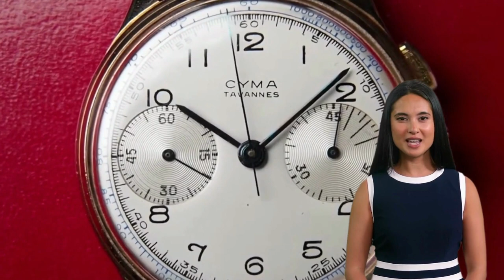Eleganza svizzera senza tempo: Scopri la bellezza degli orologi Cyma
Benvenuti nel nostro emozionante video dedicato agli orologi Cyma, un marchio svizzero che incarna l'eleganza senza tempo nel mondo degli orologi di alta qualità. Unisciti a noi in questa straordinaria esperienza per scoprire la bellezza e la maestria artigianale degli orologi Cyma.
Gli orologi Cyma vantano una lunga tradizione di orologeria svizzera e rappresentano l'armonia perfetta tra design sofisticato e precisione tecnica. Durante questo video, esploreremo le caratteristiche uniche e i dettagli impeccabili che rendono gli orologi Cyma così apprezzati dagli amanti degli orologi.
Scopriremo l'utilizzo di materiali pregiati e l'attenzione ai dettagli nella produzione degli orologi Cyma. Dalle casse in acciaio inossidabile ai quadranti raffinati, ogni orologio è un esempio di eleganza e qualità superiore.
Parleremo anche dei movimenti svizzeri di precisione che animano gli orologi Cyma, garantendo una misurazione del tempo impeccabile e affidabile. Esploreremo le diverse collezioni di orologi Cyma, ognuna con il suo stile distintivo e il suo carattere unico.
Unisciti a noi in questo viaggio nel mondo dell'eleganza svizzera degli orologi Cyma. Non perdere l'opportunità di indossare un pezzo di classe e raffinatezza al tuo polso.
Sintonizzati sul nostro video per scoprire l'incanto senza tempo e la perfezione svizzera degli orologi Cyma.